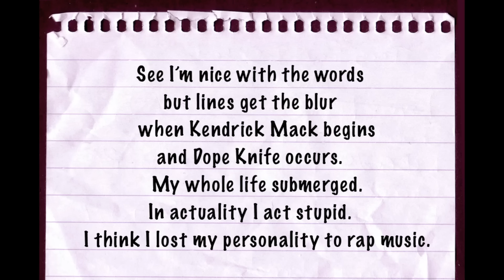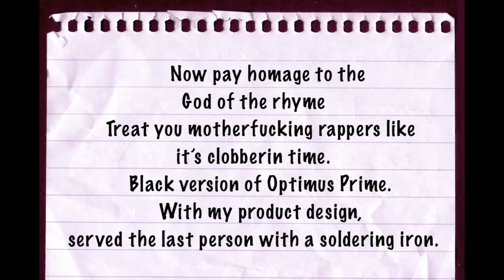Dope Knife "Weekend At Brodie's" Review | DEHH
For today's Dead End Hip Hop solo review, I'm talking about the new EP by Dope Knife.